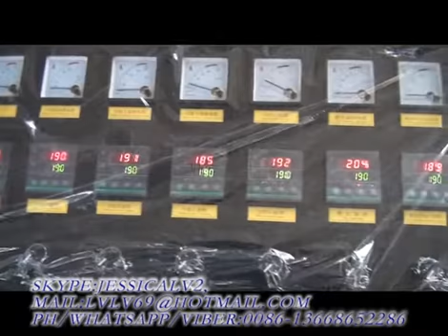Jessica— epe recycling machine whatsapp:0086—13668652286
automatic recycle machine
This plastic recycle machine has two extruders with high output. This machine has many advantages.
Application: mainly applicable for pelletizing of plastics like PP, PE, PS, PC, PVC etc

Skype: jessicalv2
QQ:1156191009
YAHOO Messenger:jessica863122
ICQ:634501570